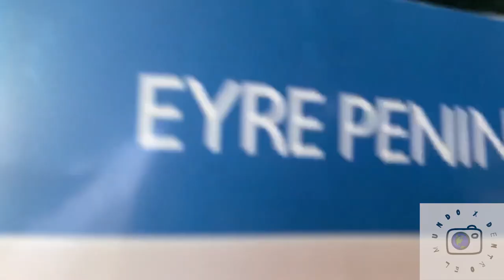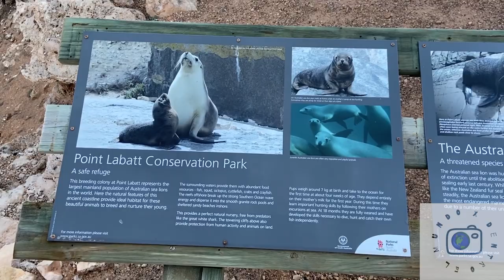DELFINES 🐬 en South Australia!!!! EYRE PENINSULA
EYRE PENINSULA - SOUTH AUSTRALIA
Este paraíso nos sorprendió gratamente! No veníamos muy informados sobre esta península pero nos llevamos una hermosa experiencia con nosotros.
Nosotros la visitamos en Octubre y nos tocó un poco de viento, así y todo la disfrutamos muchísimo.
Este lugar de South Australia tiene mucho para ofrecer. Playas paradisiacas, lugares de ensueño solo para vos, pescado delicioso y pueblitos divinos.
Vamos a disfrutarla juntos!!

APOYANOS SI TE GUSTA LO QUE HACEMOS!
Segui nuestro viaje en las redes:
¿QUIENES SOMOS?
Somos BAR y GAS, viajeros full time desde abril de 2018!!
No somos fotógrafos ni profesionales de edición, solo te mostramos nuestro viaje de la manera más auténtica. Seguinos y súmate a nuestra aventura!

🎵 Track Info:
Sunset Bungalow by Scandinavianz

🎵 Track Info:
Gonna Sing de Peyruis está posteada bajo una licencia Creative Commons.